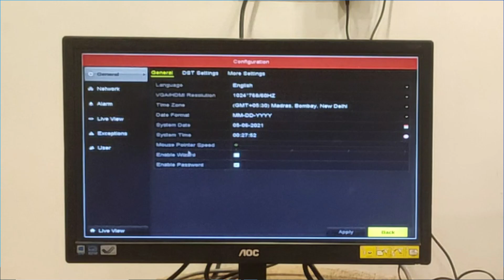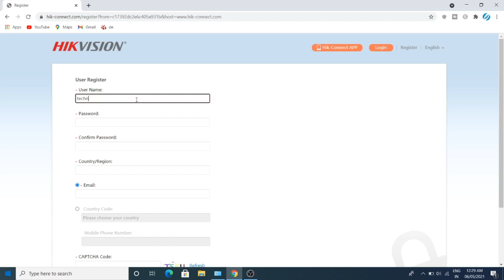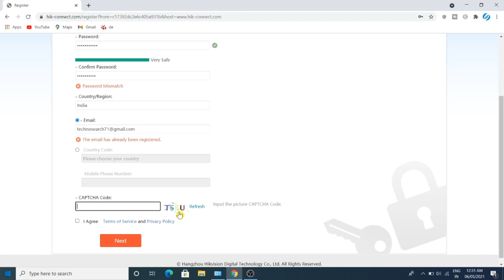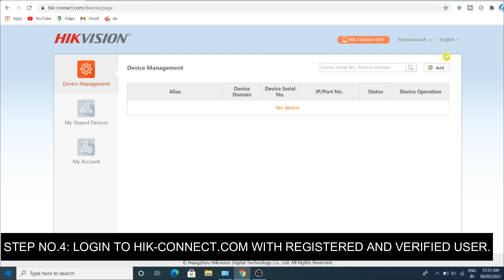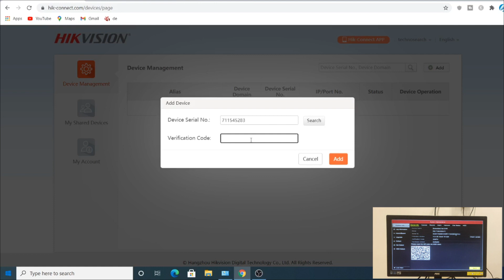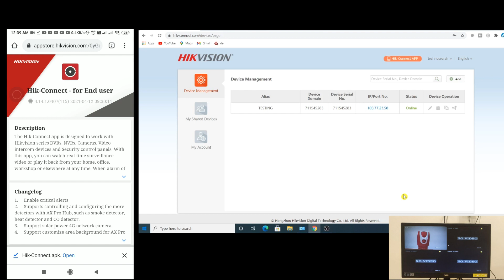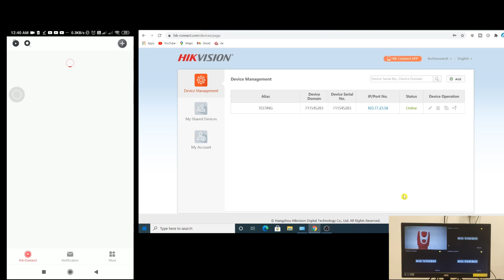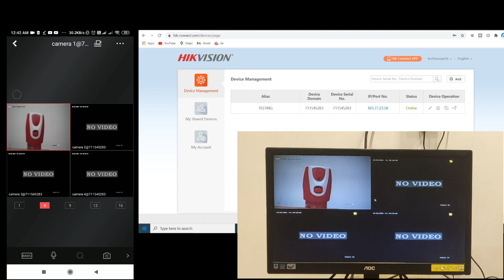hikvision dvr online 2 mobile | hik connect setup hindi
Checkout this products for best CCTV video quality results:
CPPLUS 8CH DVR 5 Megapixl Full HD
CPPLUS 4CH DVR 2.4 Megapixl Full HD
CPPLUS 16CH DVR 5 Megapixl Full HD
CPPLUS 5.0MP HD dome camera
CPPLUS 5.0MP HD Bullet camera
WD purple 1TB DVR hard disk
WD purple 4TB DVR hard disk
D-Link CCTV Cable 90Mtr role
ERD SMPS for 4CH DVR
Digibyte SMPS for 8CH DVR
ERD SMPS for 16CH DVR
Best Monitor for CCTV 22' LG IPS LED
Best BNC connectors
Best DC connectors

GEAR USED:
○ My Laptop
○ My Mobile for Video Recording
○ My 2nd Mobile for Screen Recording
○ My Tripod
○ My Gorilla Tripod
○ My Short length Tripod
○ My Microphone for clear audio recording
○ Type C to 3.5mm audio jack converter for mic